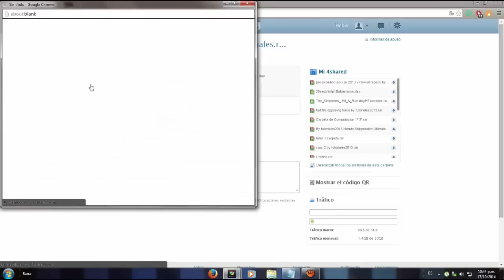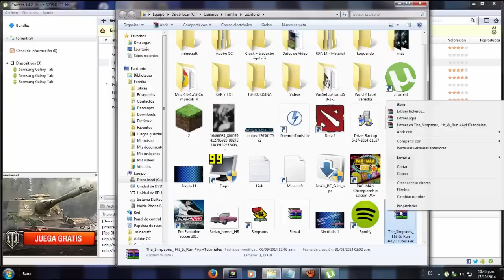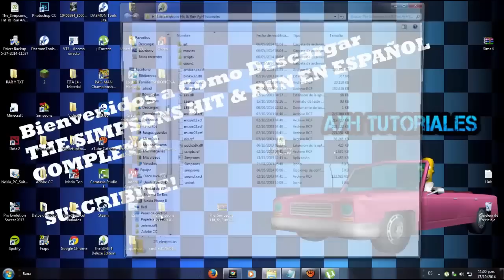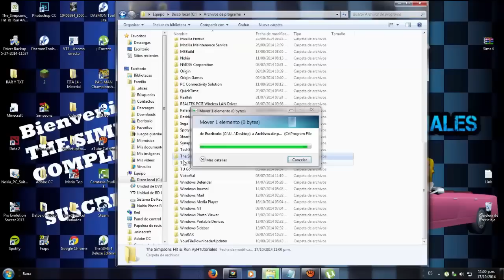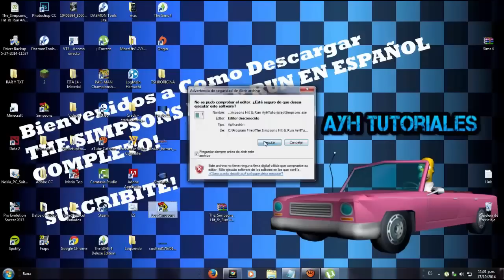Descargar El Juego de Los Simpsons En Español